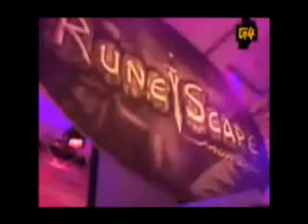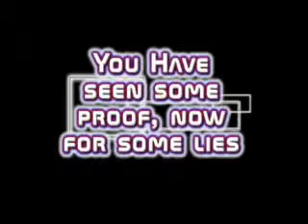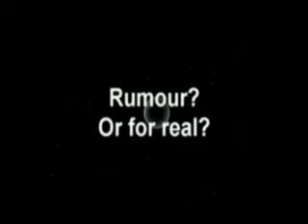Jagex's Mechscape,True or False?(Add Killersvile in ur friends list)